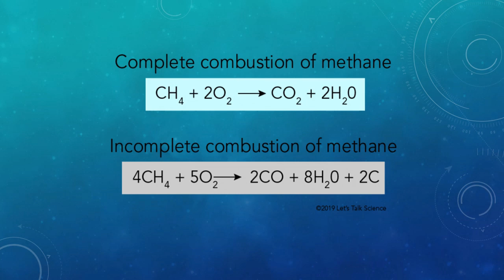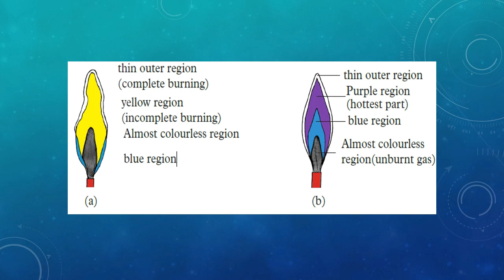The Bunsen Burner- Parts and Functions